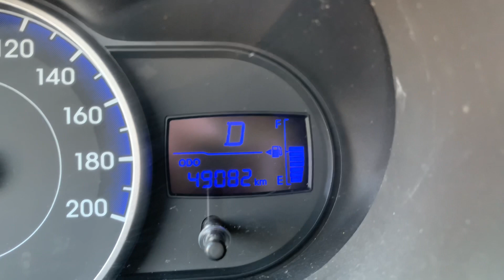Hyunai i10 te koop bij van Burik Bedrijfswagens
Ik verkoop de Hyundai i10 van mijn broer die om gezondheid redenen niet meer mag autorijden. Keurige auto met een paar lichte krasjes en slechts 49.000km